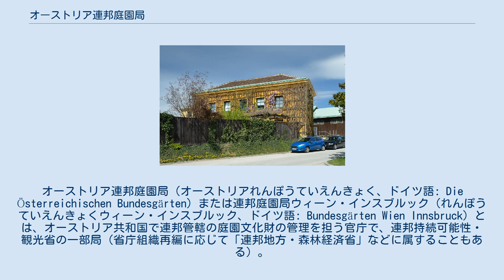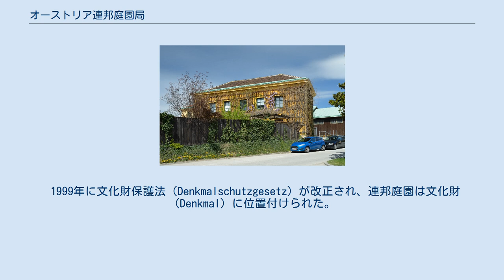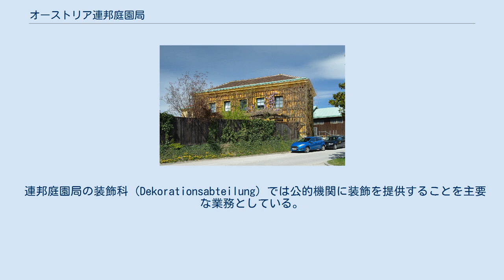オーストリア連邦庭園局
オーストリア連邦庭園局（オーストリアれんぽうていえんきょく、ドイツ語: Die Österreichischen Bundesgärten）または連邦庭園局ウィーン・インスブルック（れんぽうていえんきょくウィーン・インスブルック、ドイツ語: Bundesgärten Wien Innsbruck）とは、オーストリア共和国で連邦管轄の庭園文化財の管理を担う官庁で、連邦持続可能性・観光省の一部局（省庁組織再編に応じて「連邦地方・森林経済省」などに属することもある）。
 オーストリア共和国はかつてのハプスブルク家の宮殿・邸宅や関連の様々な施設を継承しており、所有する歴史的庭園設備や宮殿付属の庭園、ハプスブルク家が一般公開の公共財として設営した公園などは膨大な数に上る。
1921年以来、オーストリア連邦庭園局では、そうした施設のうちでも最も重要ランクと位置付けられるウィーンの庭園とインスブルック・アンブラスにあるティロル系ハプスブルク家の宮殿を管理している（具体的な施設名は「管轄の庭園」を参照。オーストリア連邦庭園局が管理する庭園は「連邦庭園」「Bundesgärten」と定義される）。
 1999年に文化財保護法（Denkmalschutzgesetz）が改正され、連邦庭園は文化財（Denkmal）に位置付けられた。
 旧来、1965年に憲法裁判所が示した判決では、「田畑、並木道、公園設備、その他これに類する自然改変による現象形態は文化財ではない」とされていた。
 ところが、1996年、シェーンブルン宮殿が付随の庭園を含めてユネスコ世界遺産への登録が決定されると、法解釈が変更され、建物だけでなく、庭園自体も文化史的、庭園史的、技術的に見て重要性の高い対象物を包含している、とされるようになった。
それには、例えば、シェーンブルン宮殿の温室（Palmenhaus）・オランジェリー（Orangerie）、その他の庭園内建築物、噴水の制御技術などがある。
 現在では、連邦庭園全体で年間で約2500万人の訪問者が訪れており、オーストリアの文化財のうちでも経済的に最も重要な位置を占めている。
 初代の局長はフリードリヒ・レオ・フォン・ロッテンベルガー（1921年 - 1934年）。
 20世紀末以降は、ペーター・フィッシャー・コルブリー（1989年 - 2003年）、ブリギッテ・マング（2004年 - 2016年）、現在のゴットフリート・ケルナー（2016年 -）となっている。
 シェーンブルン宮殿内の本部庁舎 管轄下の庭園の維持管理と収集植物の滋養・育成が主要な業務となっている。
 連邦庭園局が管轄する庭園は次の通りである。
 庭園の建築物の維持管理、草木・植物の手入れ・育成、庭園全体の景観秩序の保全維持は連邦文化財局（Bundesdenkmalamt）と協同で実施されている。
全体で280ヘクタールの土地があり、面積ではオーストリア最大の文化財となっている。
 シェーンブルンのフォッケア・クリスパ（南アフリカ原産の塊根植物の一種）は鉢植えの植物としては世界で最も古いものとされている。
 連邦庭園局の装飾科（Dekorationsabteilung）では公的機関に装飾を提供することを主要な業務としている。
大統領官邸、連邦首相府、その他の公的機関の主催による国家レベルの祝宴行事、外国賓客の歓迎行事、その他の催し物全般で草花装飾を施すのも連邦庭園局の業務であり、これは、元来、ハプスブルク帝国時代から庭園設営の目的の一つでもあった。
この他、植物の貸与も重要な業務となっている。
 連邦庭園局では造園の専門家や教師など後継者の育成にも取り組んでいる。